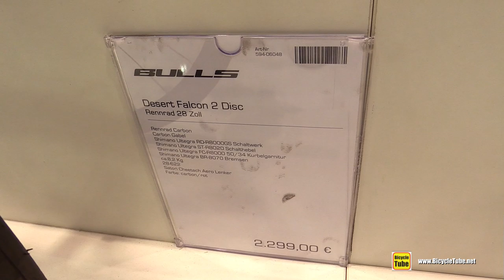2020 Bulls Desert Falcon 2 Disc Bike - Walkaround - 2019 Eurobike